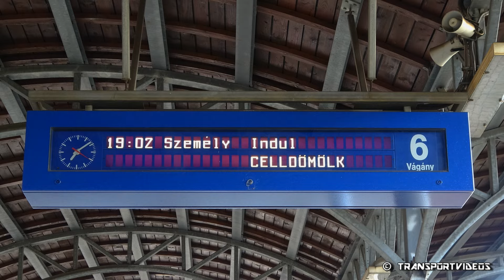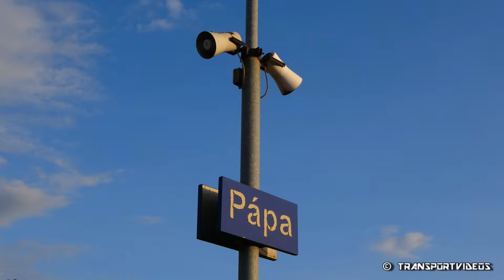2024.07.24. - Dácsiás személyvonat (478 219) elsőosztályú Ap, és másodosztályú Bp kocsival Pápán!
Győr  -  18:07
Győr-Gyárváros  -  18:10  [2 km]
Győrszabadhegy  -  18:14  [6 km]
Ménfőcsanak felső  -  18:18  [10 km]
Gyömöre-Tét  -  18:35  [25 km]
Szerecseny  -  18:40  [29 km]
Gecse-Gyarmat  -  18:45  [33 km]
Vaszar  -  18:50  [39 km]
Pápa  -  18:58-19:02  [47 km]
Mezőlak  -  19:09  [54 km]
Mihályháza  -  19:13  [57 km]
Vinár  -  19:18  [61 km]
Külsővat  -  19:24  [66 km]
Celldömölk  -  19:32  [72 km]